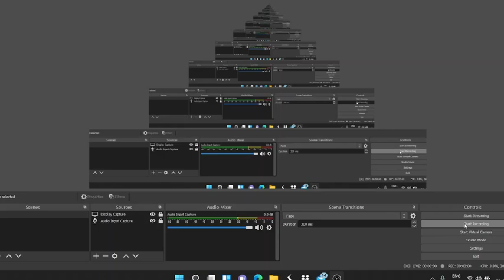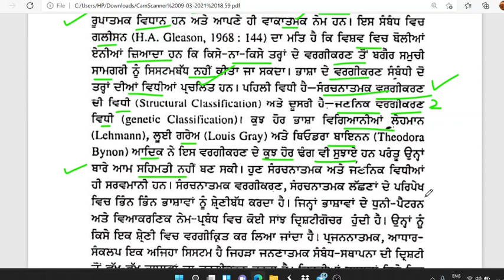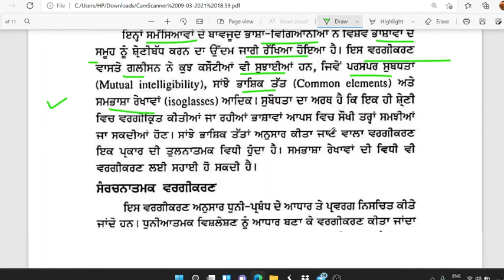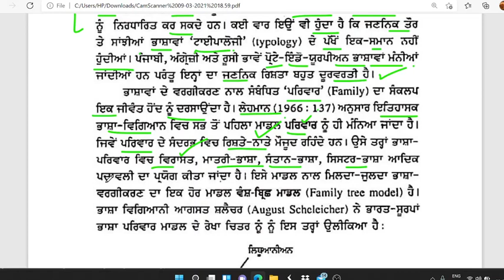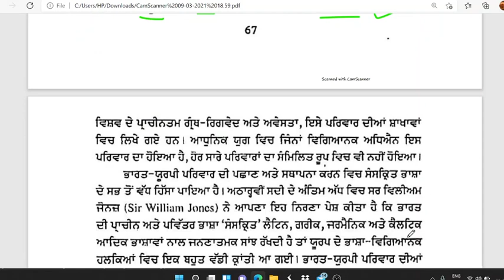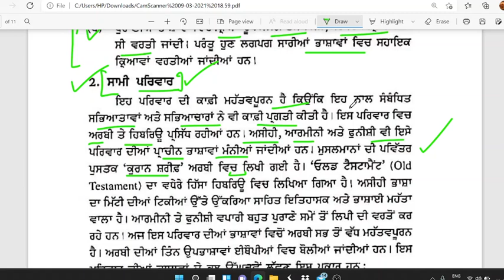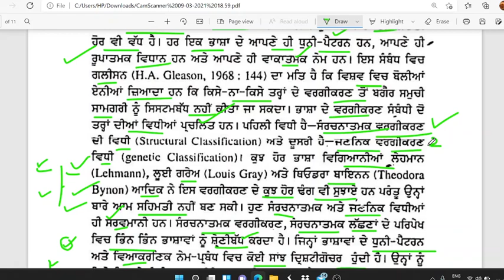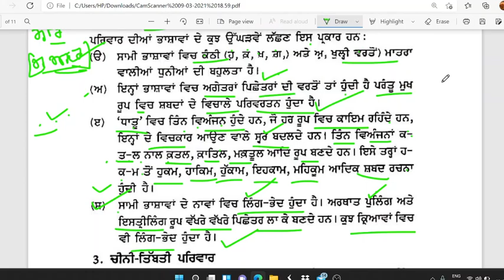ਭਾਸ਼ਾ ਵਿਗਿਆਨ- ਭਾਸ਼ਾ ਪਰਿਵਾਰ- 1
New Students use code for taking a special class - SIMU1